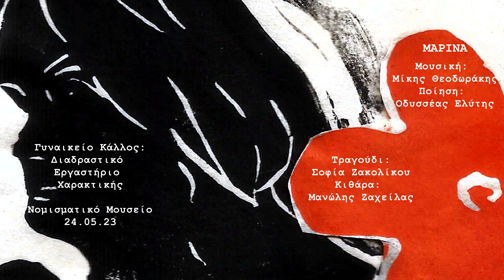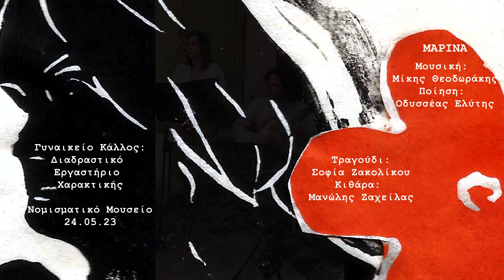Μαρίνα • Σ. Ζακολίκου - Μ. Ζαχείλας (Ζωντανά στο Νομισματικό Μουσείο)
Μουσική:
Μίκης Θεοδωράκης
Ποίηση:
Οδυσσέας Ελύτης
Τραγούδι:
Σοφία Ζακολίκου
Κιθάρα:
Μανώλης Ζαχείλας

Δώσε μου δυόσμο να μυρίσω,
λουίζα και βασιλικό,
μαζί μ’ αυτά να σε φιλήσω,
και τι να πρωτοθυμηθώ

Τη βρύση με τα περιστέρια,
των αρχαγγέλων το σπαθί,
το περιβόλι με τ’ αστέρια,
και το πηγάδι το βαθύ

Τις νύχτες που σε σεργιανούσα,
στην άλλη άκρη τ’ ουρανού
και ν’ ανεβαίνεις σε θωρούσα,
σαν αδελφή του αυγερινού

Μαρίνα πράσινο μου αστέρι
Μαρίνα φως του αυγερινού
Μαρίνα μου άγριο περιστέρι
και κρίνο του καλοκαιριού

Συμμετοχή στην εκδήλωση του Νομισματικού Μουσείου «Γυναικείο Κάλλος: Διαδραστικό
Εργαστήριο
Χαρακτικής», που πραγματοποιήθηκε στις 24.05.23 από τις εικαστικούς Βασιλική Κολιπέτσα και Αλεξάνδρα Γκίνη στο πλαίσιο του Athens City Festival 2023.
Το χαρακτικό που χρησιμοποιήθηκε στην παραγωγή του βίντεο είναι μία δημιουργία της Αλεξάνδρας Γκίνη.